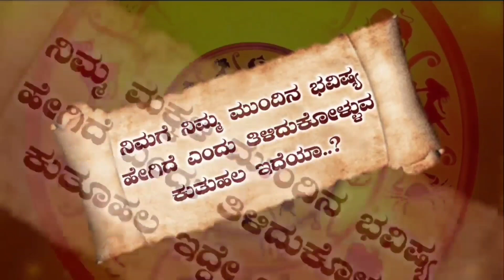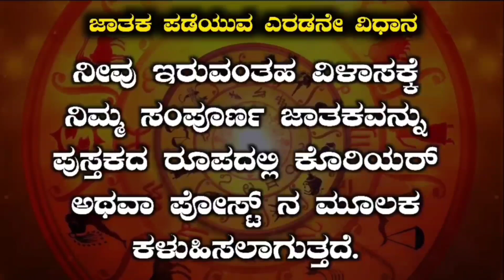ತುಲಾ ರಾಶಿಯ ಮಹಿಳೆಯರ ಗುಣಸ್ವಭಾವಗಳು | Characteristics of Tula Rashi Women's In kannada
In this video, the characteristics of the Libra women and the husband-wife match should be.  And health and education are fully informed.

ಈ ವಿಡಿಯೋದಲ್ಲಿ ತುಲಾ ರಾಶಿಯ ಮಹಿಳೆಯರ ಗುಣಸ್ವಭಾವಗಳು ಮತ್ತು ಪತಿ-ಪತ್ನಿಯ ಹೊಂದಾಣಿಕೆ ಹೇಗಿರಬೇಕು ಮತ್ತು ಆರೋಗ್ಯ , ವಿದ್ಯಾಭ್ಯಾಸದ ಬಗ್ಗೆ ಸಂಪೂರ್ಣವಾಗಿ ತಿಳಿಸಿಕೊಡಲಾಗಿದೆ.

☞︎︎︎  Follow us On Daily Hunt - Check out my profile on Dailyhunt
via Dailyhunt

☞︎︎︎ Credit

Content - No Copyright Devotional Music Lord Shiva
Channel - Relaxing Music Videos
★ 𝐓𝐡𝐢𝐬 𝐌𝐮𝐬𝐢𝐜 𝐢𝐬 𝐔𝐬𝐞𝐝 𝐀𝐬 𝐁𝐚𝐜𝐤𝐠𝐫𝐨𝐮𝐧𝐝 𝐌𝐮𝐬𝐢𝐜 𝐈𝐧 𝐓𝐡𝐢𝐬 𝐕𝐢𝐝𝐞𝐨.